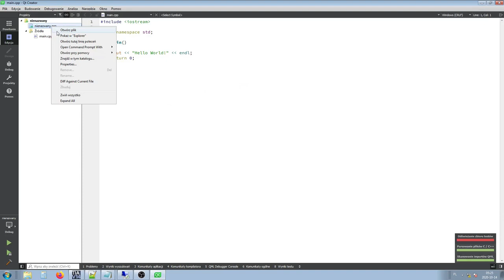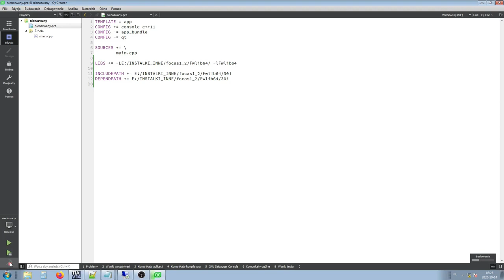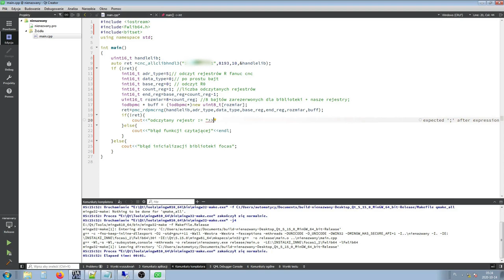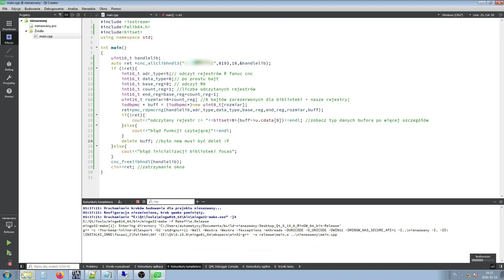test biblioteki focas do komunikacji z fanuc cnc c++